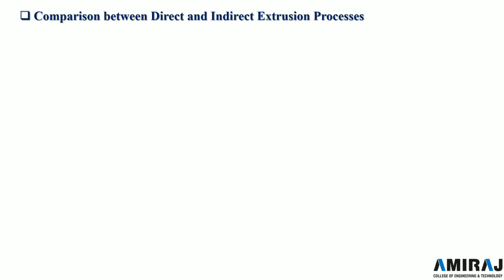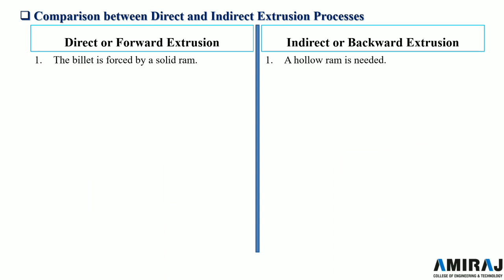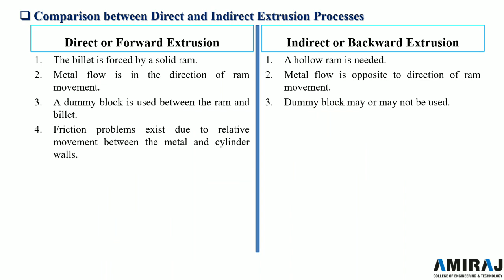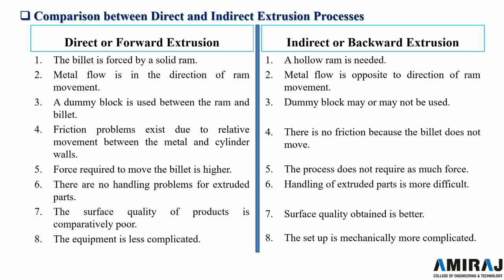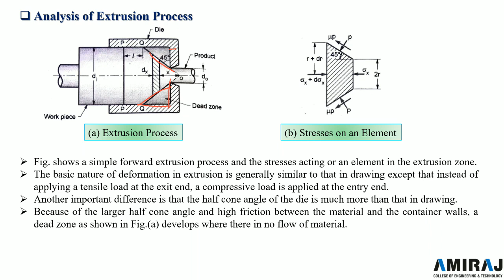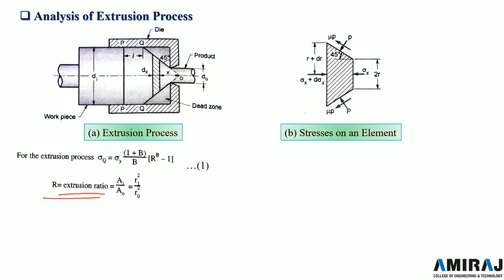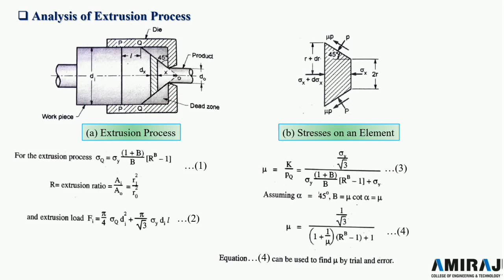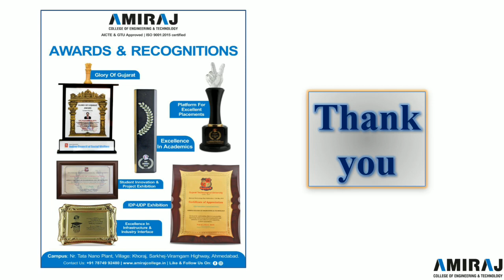Lec 10 | Metal Forming Analysis | Extrusion Processes | Analysis of Extrusion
Subject :- Metal Forming Analysis (2171913)
Chapter :- Extrusion Processes and Wire Drawing Processes
Topics Covered in This Lecture :-
0:00 Comparison between Direct and Indirect Extrusion
12:07 Analysis of Extrusion Process
21:15 Example ( Analysis of Extrusion Process )